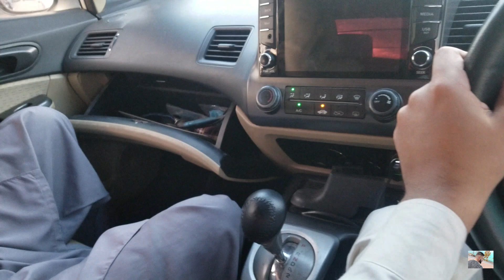TIRE REPAIR | Ali HAider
| ali_haider39 |